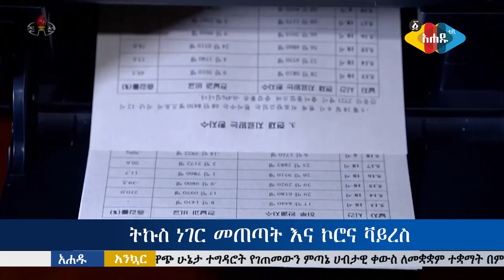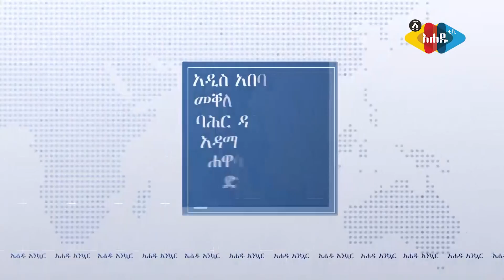Ahadu TV : የአዲስ ወግ ውይይት በምጣኔ ሀብት ዙሪያ - አሃዱ አንኳር ግንቦት 12 2014